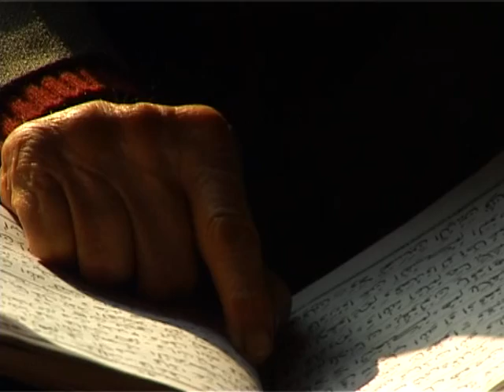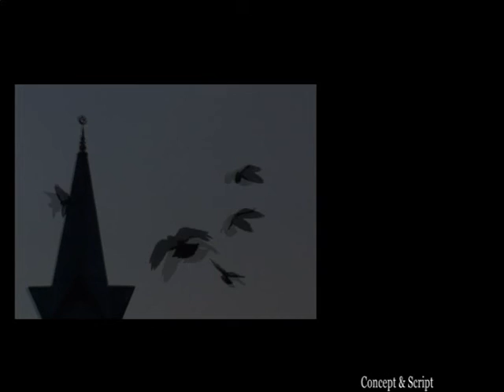Sacred Sites, a film by Saqib Ali